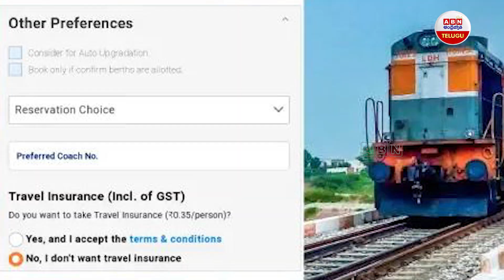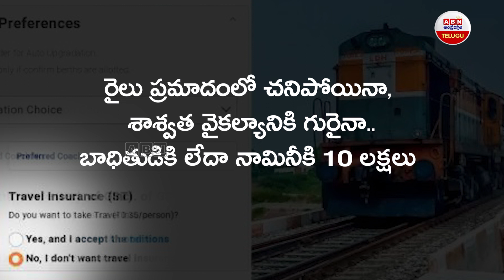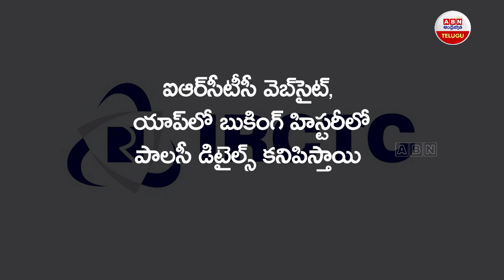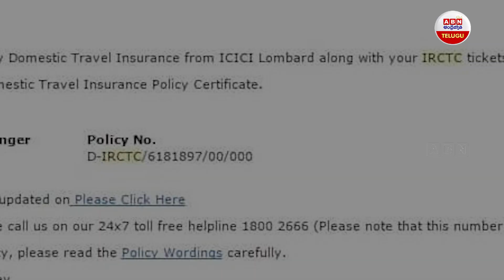35 పైసలతో రూ. 10 లక్షల ఇన్సూరెన్స్..టికెట్‌ బుక్‌ చేసుకునేటప్పుడు మర్చిపోవద్దు.. |Special Story| ABN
35 పైసలతో రూ. 10 లక్షల ఇన్సూరెన్స్..టికెట్‌ బుక్‌ చేసుకునేటప్పుడు మర్చిపోవద్దు.. |Special Story| ABN